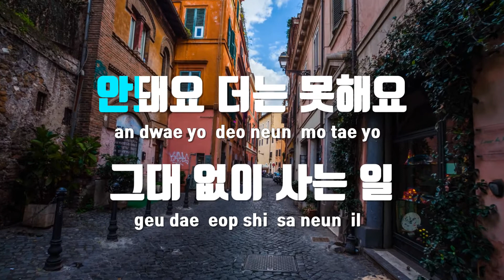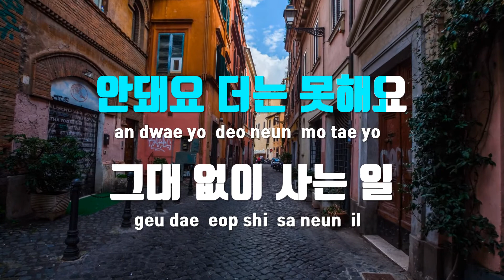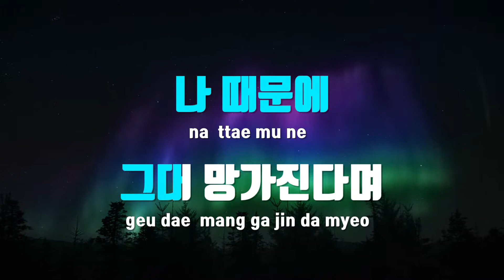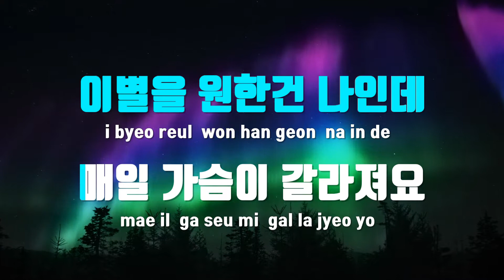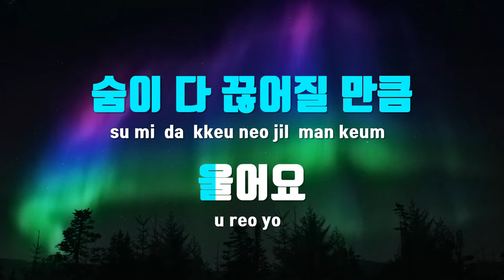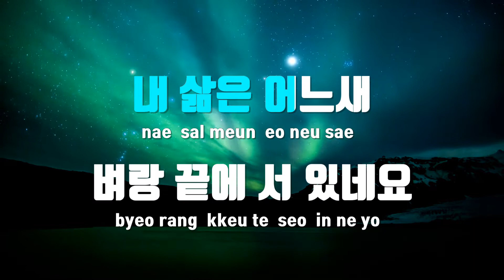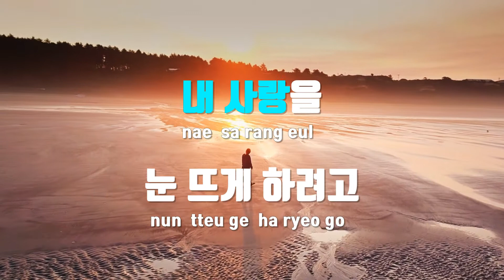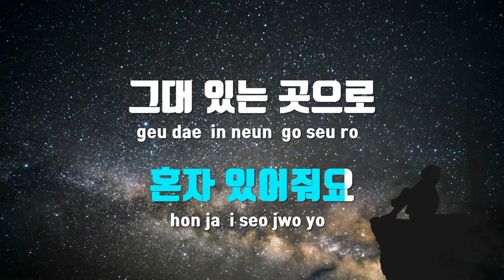[TJ노래방 / 여자키] My Love(And) - 버즈 / TJ Karaoke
My Love(And)  --  버즈